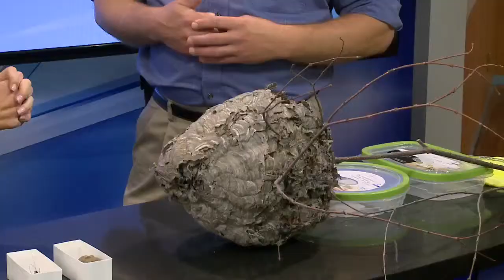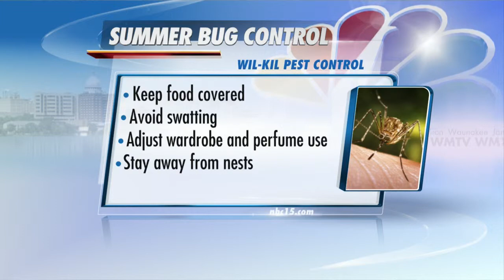Interview: Wil-Kil Pest Control 7-24-15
The Morning Show talks to Shane McCoy from Wil-Kil Pest Control to give us some advice about bugs.